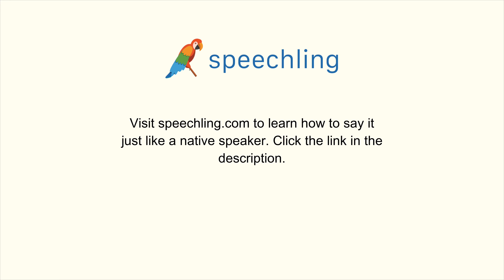How to say "Sudden"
Male Voice:
Sudden

Female Voice:
Sudden